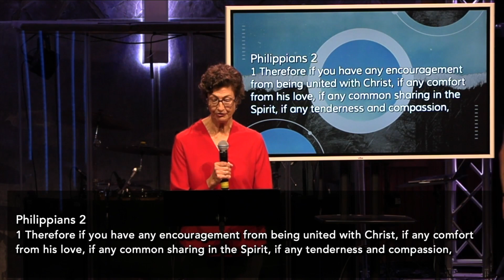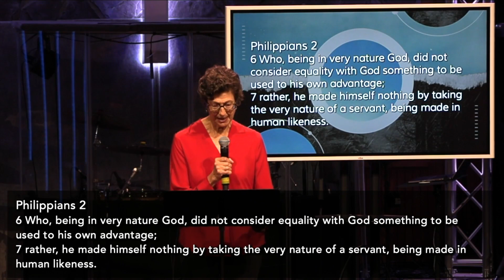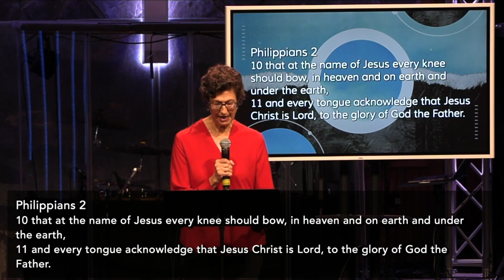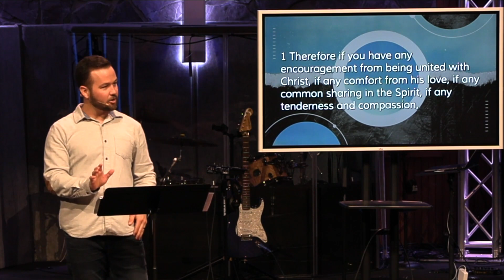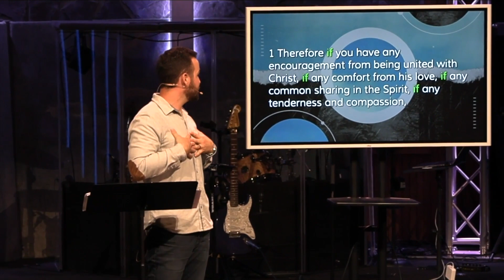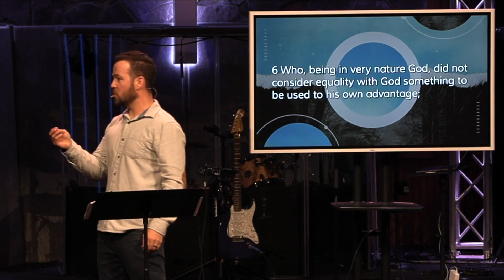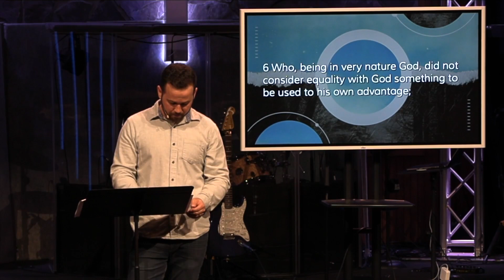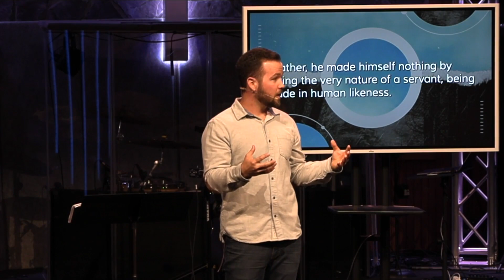🔵 Making Joy Complete | DJ Severin | Resilient Joy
No matter your place of birth, your age, or where you are in your faith journey, there's a place for you at Christ Community Church! We are a multi-ethnic, multi-generational community of people from all over the world. Although our worship services are in English, it's not unusual to hear people speaking different languages in our courtyard after a worship service.